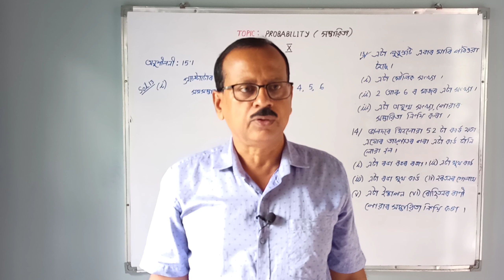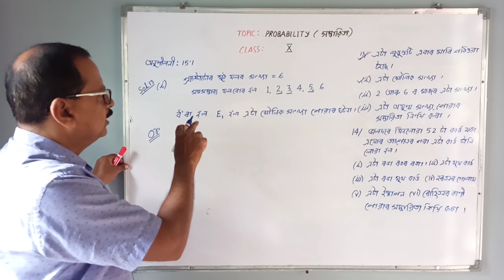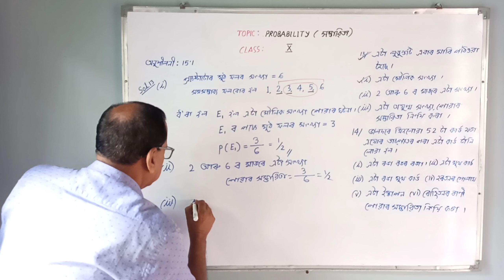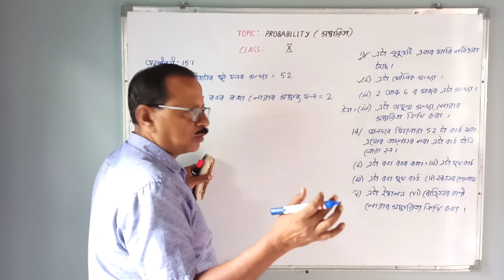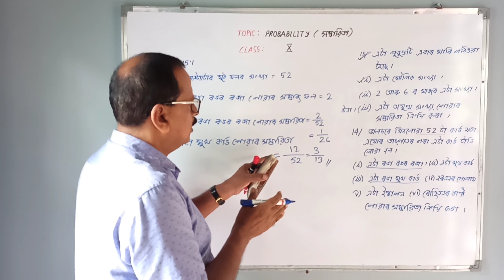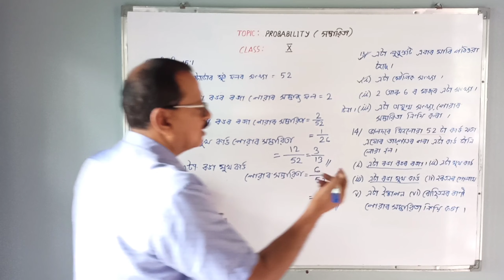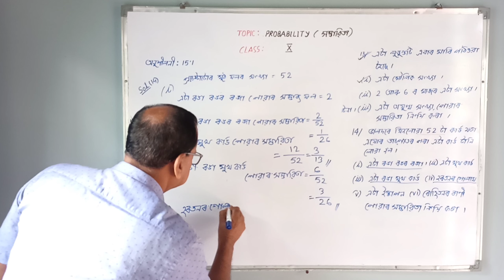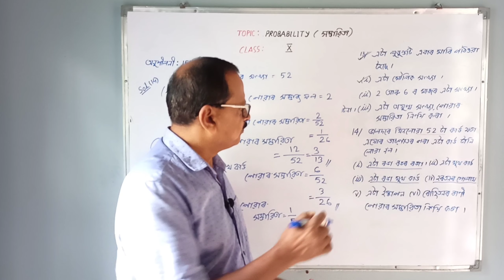Probability/সম্ভাৱিতা /Exercise -15.1/ Class-X